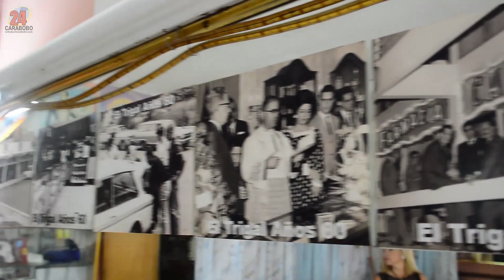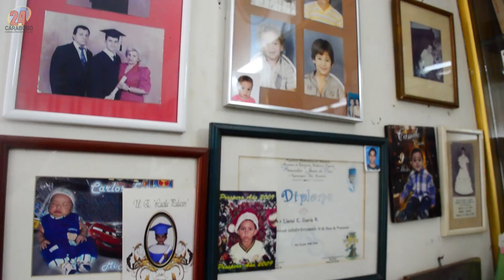¡Toda una vida! Descubre cómo las máquinas y tijeras cambiaron todo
Jamás pensó verse “para toda la vida” en una silla metálica de cuero rojo haciendo algo “que no le gustaba”. Sin embargo, eso se convirtió en su rutina desde 1977, año en el que llegó a Venezuela desde tierras colombianas. Ahora, luego de casi 40 años “no sabe hacer otra cosa”, demostrando así, que para realizar las cosas con amor solo se necesita disposición.

Producción- cámara:
Maria Celeste Castellano
José Echeverría

Edición:
José Echeverría

Entrevista:
Raquel Almérida

00:38 En principio no me gustaba
01:46  11 de enero de 1977
02:55 una generación tras otra
04:38 Pasión y dedicación necesaria